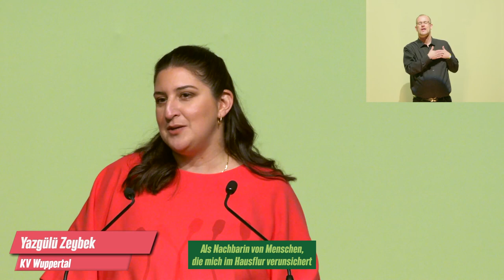NRW-Landesvorsitzende Yazgülü Zeybek bei der LDK 2023 in Münster